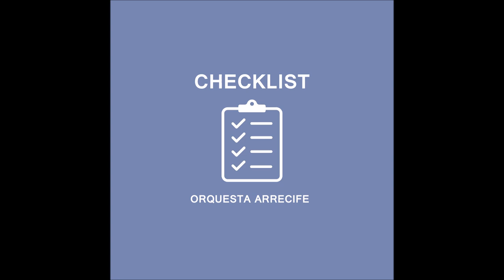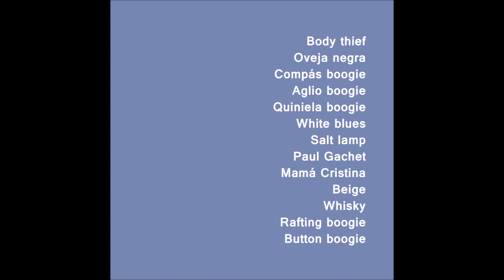Checklist (full album)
Checkea esta nueva lista de la Orquesta Arrecife. Lista para el niño y la niña. Nuestros cortes:

0:00 Body thief
1:15 Oveja negra
2:18 Compás boogie
3:20 Aglio boogie
4:32 Quiniela boogie
5:33 White blues
7:13 Salt lamp
8:17 Paul Gachet
9:17 Mamá Cristina
10:06 Beige
11:30 Whisky
12:27 Rafting boogie
13:02 Button boogie

Mamá Cristina es un batiburrillo de María Cristina - Popular, La Internacional - música de Pierre Degeuter, Cumpleaños feliz - Mildred y Patty Smith Hill y ¡Ay Mamá Inés! - de Eliseo Grenet.
Gadget y alguna que otro muletilla socarrona por ahí desperdigada.

Pues eso es todo, por ahora.
Disfruten.